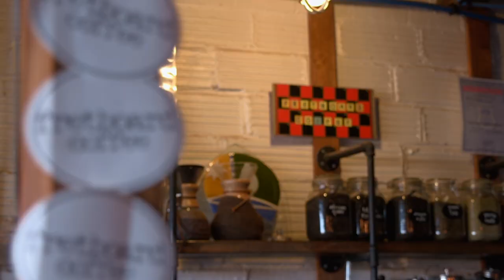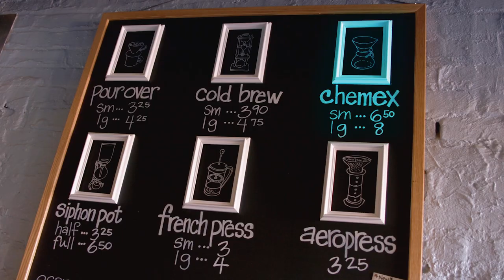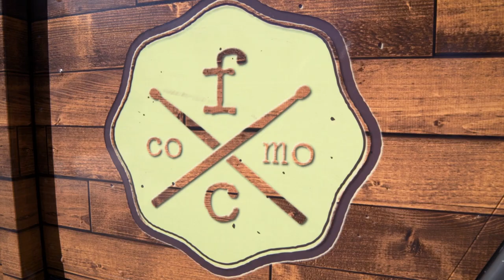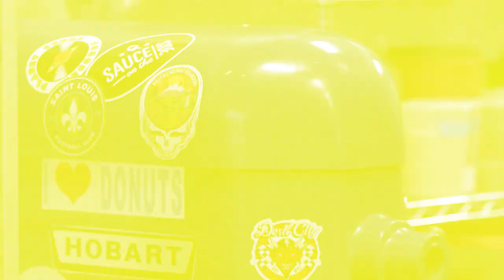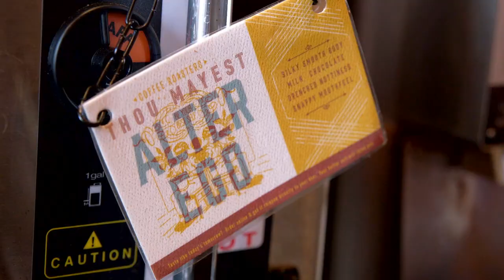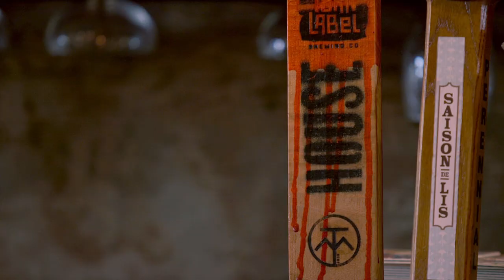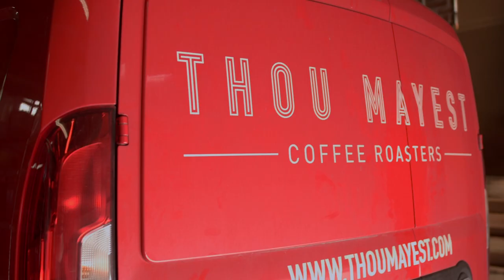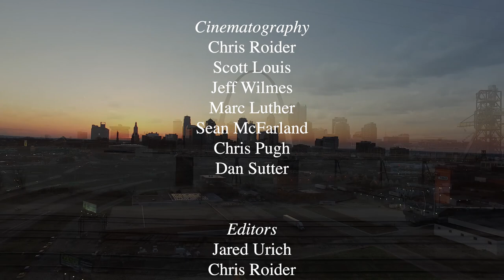Feast TV: Coffee & Donuts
Peanut butter and jelly. Mac 'n' cheese. Chips and salsa. Some things were made for each other and in this episode, we explore the all-American partnership of coffee and donuts. Host Cat Neville’s first stop is at Fretboard Coffee in Columbia, Missouri, where coffee is roasted on site and brewed in a range of fun and forward ways. We have to pair this coffee with a donut, right? In St. Louis, Vincent Van Doughnuts is making artisan donuts and pastries that are almost too good to dunk. Rounding out the episode are a visit to Thou Mayest in Kansas City, where coffee and cocktails encourage conversation, and a stop in Cat’s kitchen to make potato donuts with a coffee glaze.